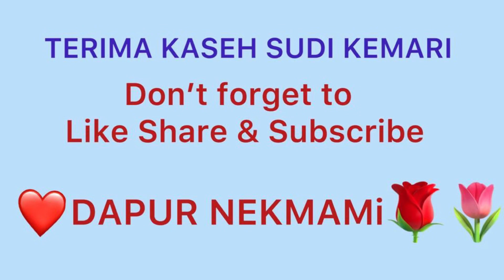Nasi Goreng Cili Padi, mudah pedas sedap alhamdullilah ❤️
Bahan
Nasi semalam
Bawang besar cincang
Cili padi gunting

Bawang puteh
Bawang besar Kisar
Sos tiram
Kicap cair

Jejari ketam
Sausage
Kangkung

Musician: Ashutosh